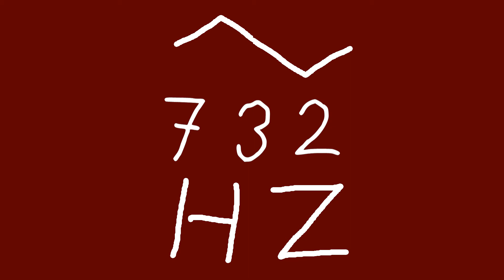732 hz triangle